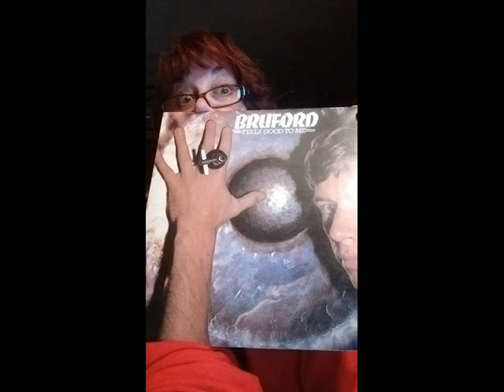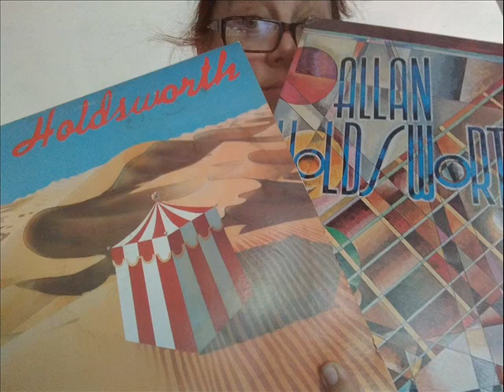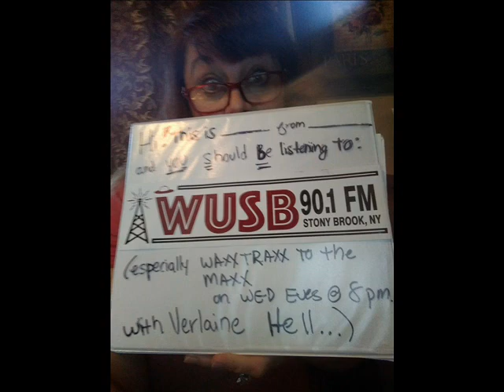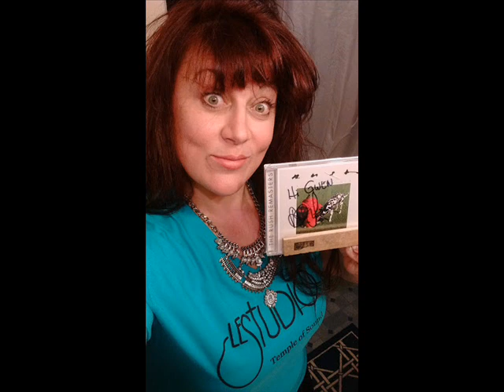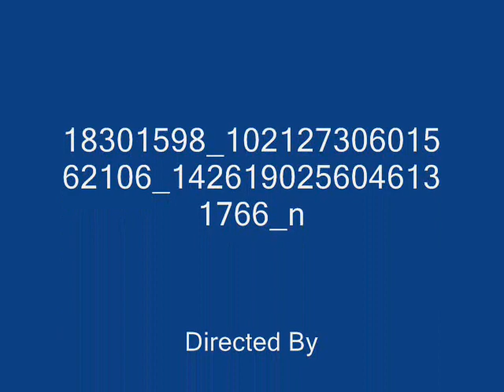JEFF BERLIN MOVIE 0001- test